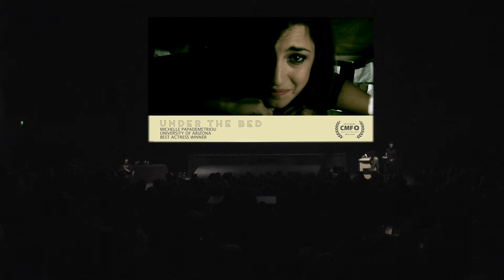Best Actress • CMF Hollywood 2013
And the winner of Best Actress for CMF Hollywood 2013 is...